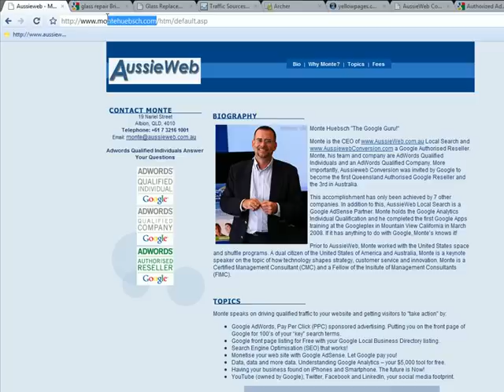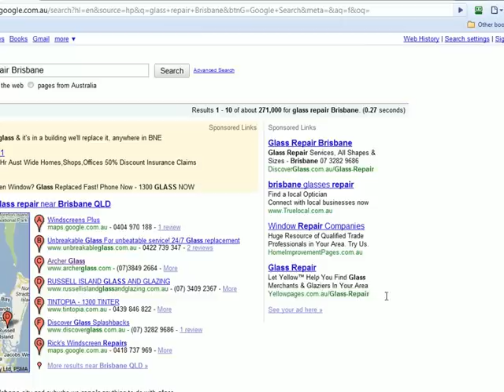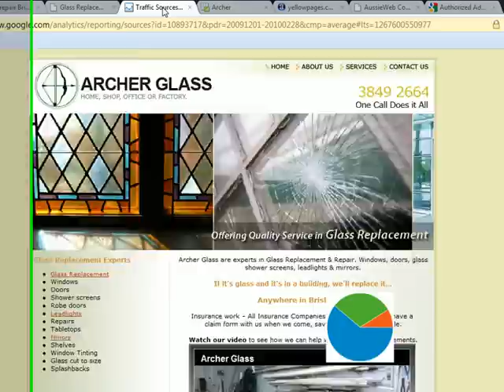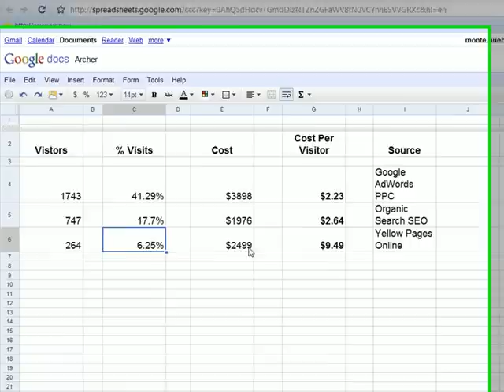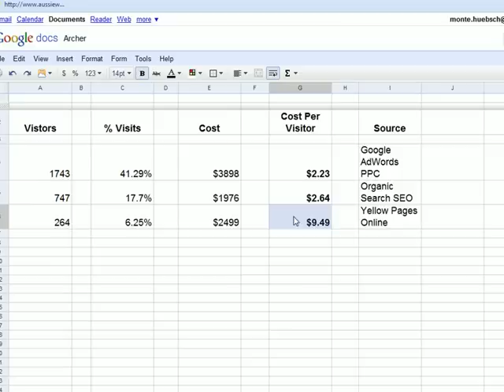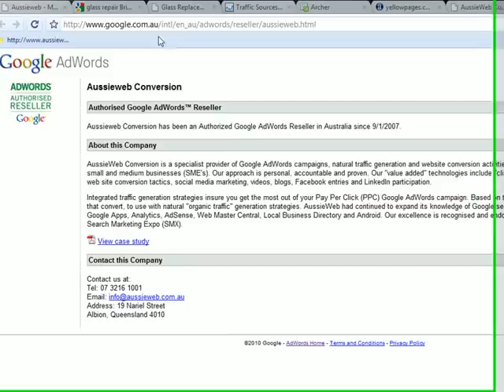Google vs Yellow pages, "let your figures do the talking"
This is a real case stufy using Google Analytics to share the actual cost per visitor from Google AdWords (PPC - sponsored links), Search Engine Optomisation (SEO)  and Yellow pages online.  3 months data supported by Australian Taxes Invoices was used for cost data.